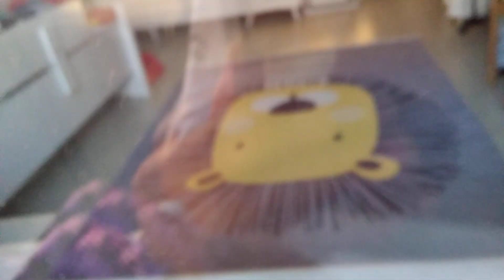Forpus papaganı tanıtım vlogu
Mirac Ege nin forpus papaganlarının ilk tanıtım vlogu :) lütfen destek olalım#natural